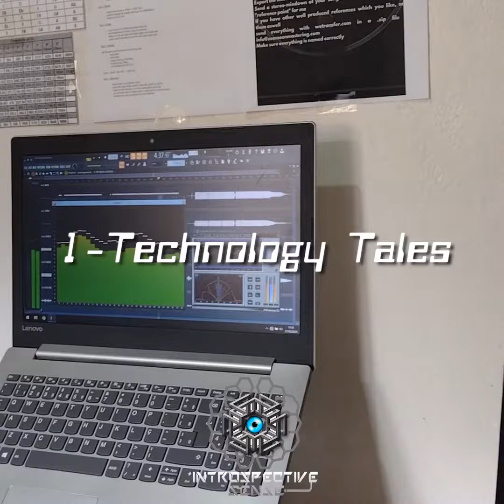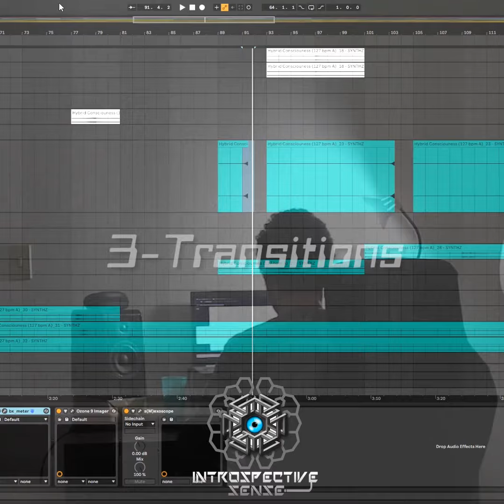Previews 2024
Novidades à caminho 🤖🎧🎶🎵🎹🦾

Prévias:

1-Technology Tales (Em breve na @trancedencya.records)
2-Criminal Ambiental (Em breve...)
3-Transitions (Em breve na @trancedencya.records)
4-My Name Is Groove (Faixa do EP - The New Experiment - Em breve)